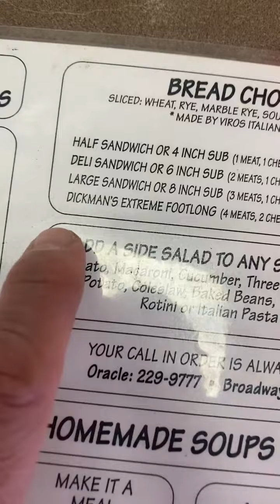DICKMAN'S has bomb sandwiches (not just ugly steaks)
Next time you're at Dickman's here in Tucson picking up an "ugly steak", grab a big ol' sandwich while you're there!  It's a great deal!